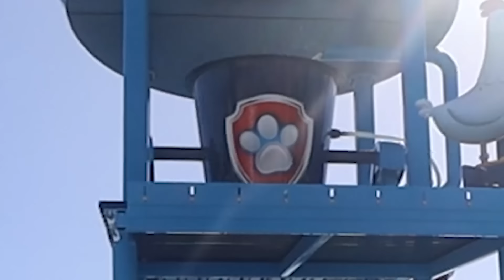ポーズチャレンジ🕺 at AquaNick ウォーターパーク🏊‍♀️ ポーズと言われたら一時停止してください⏸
Nicklodeon Hotelのウォーターパークでポーズチャレンジしました。